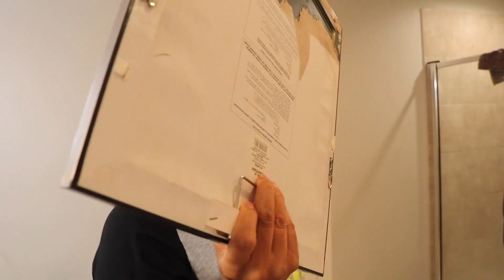My Big Chop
This is my first BIG CHOP.  My hair was actually full and healthy, but I just wanted something different! I am not a professional, but I was too nervous to let anyone else do it! Take a LOOK!